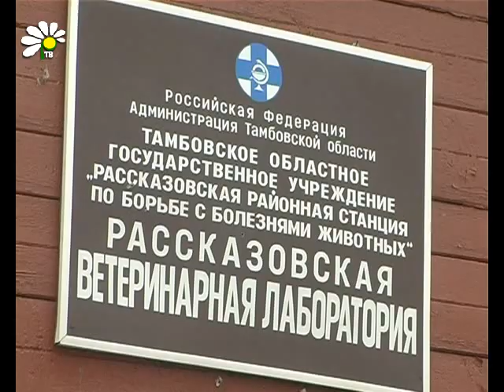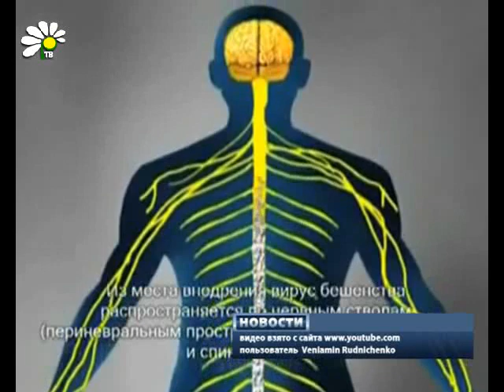Осторожно, бешенство!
Бешенство -- острое вирусное заболевание, которое поражает нервную систему. Болеют чаще всего люди, животные и птицы. Из домашних часто переносчиками являются кошки и собаки, из диких - лисы и волки. В Рассказовском районе зафиксировано уже 6 случаев заболевания. Поэтому сейчас владельцам необходимо вакцинировать всех домашних животных.